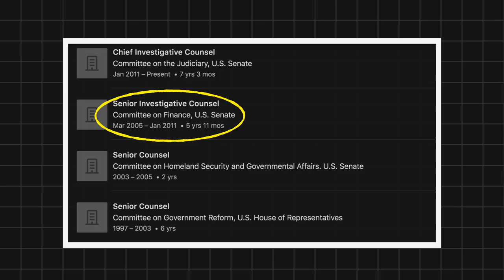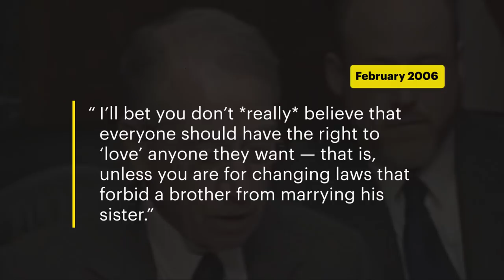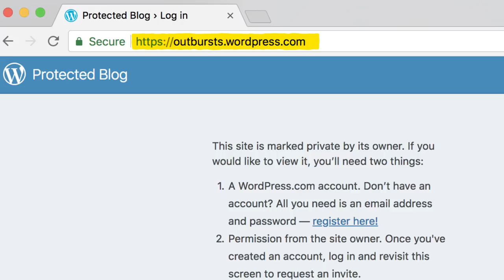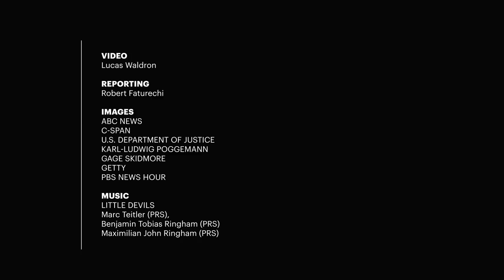What we know about Jason Foster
Jason Foster is the senior investigative counsel for the Senate Judiciary Committee. He’s one of the staffers working behind the scenes to go after the FBI and the handling of the Trump-Russia probe.

He once had a personal blog where he disparaged Muslims and gay people, wondered if Joseph McCarthy got a bum rap and described liberals as anti-American.